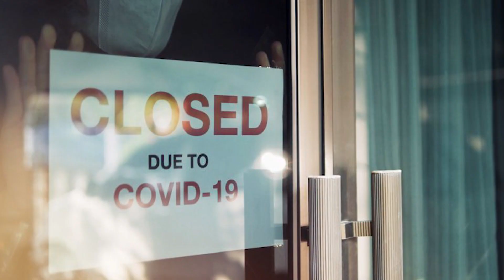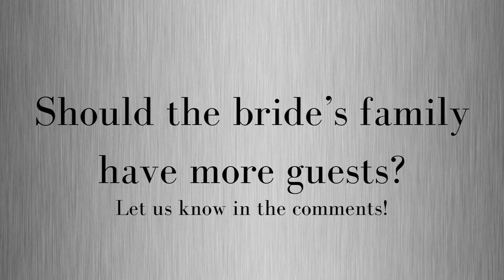HOW WE PLANNED OUR 2 WEDDINGS DURING CORONA 😩😍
Hi family ❤️
Let's talk about our hurdles in 2020 whilst planning our wedding BonzysGift2020, it was suuuuch an interesting journey with sooo many curveballs. But we made it! God came through for us! Won't He do it? YESS He will 😍
Honestly, we could not have done this without the amazing Blessing (our wedding planner) who kept us sane during the entire process. Check her out on IG: @evlogiaevents